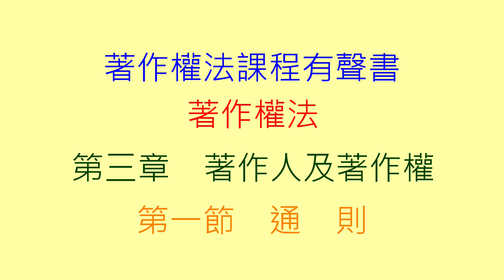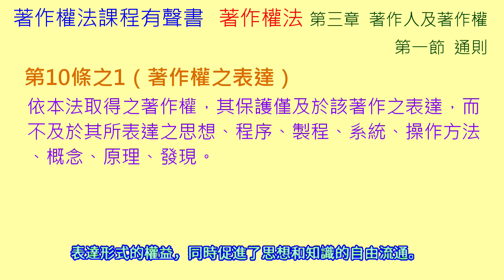著作權法/第三章/著作人及著作權/第一節/通則/著作權法有聲書[國考大補貼]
[本課程每週更新一次]
第三章　　著作人及著作權　　第一節　　通　則
第10條（著作權之取得）
著作人於著作完成時享有著作權。但本法另有規定者，從其規定。

第10條之1（著作權之表達）
依本法取得之著作權，其保護僅及於該著作之表達，而不及於其所表達之思想、程序、製程、系統、操作方法、概念、原理、發現。